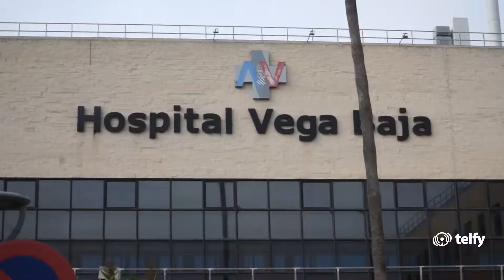Reunión Barceló y Bascuñana. Orihuela.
ORIHUELA | 📍 La consellera de Sanidad, Ana Barceló, y el acalde de Orihuela, Emilio Bascuñana, se reúnen para analizar los datos del coronavirus en la localidad.